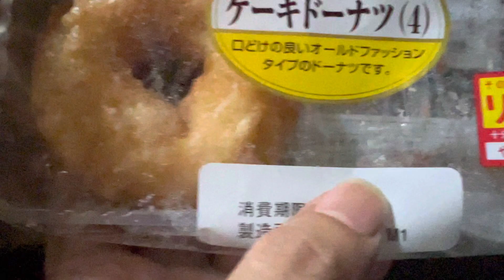2023年6月7日